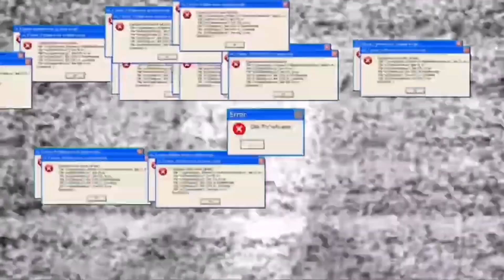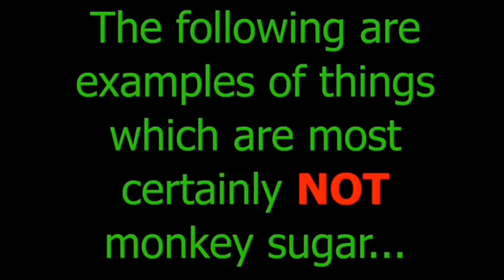Todos los Traumas de tu Infancia en 1 Solo Video